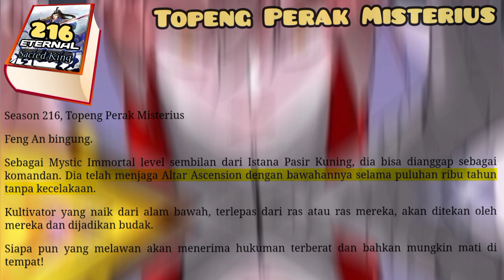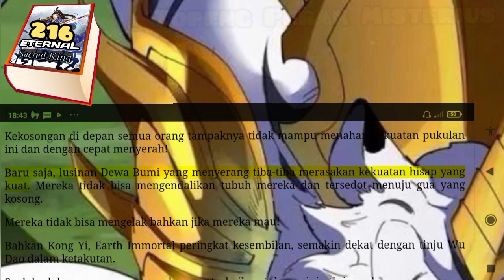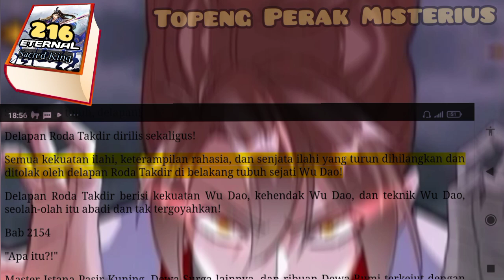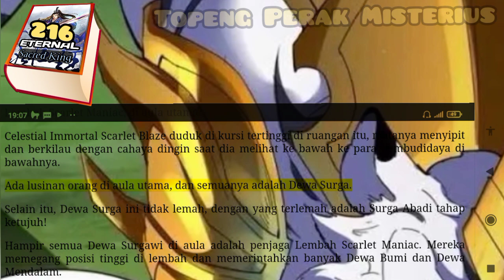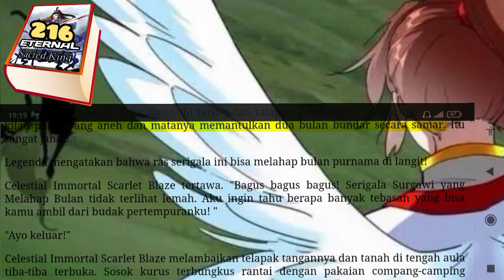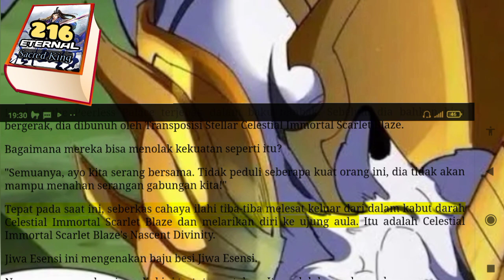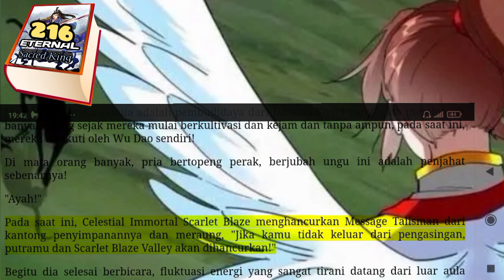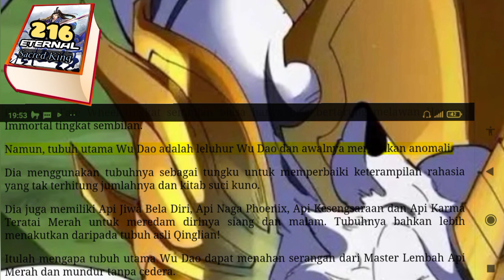Topeng Perak Misterius, ESK 216